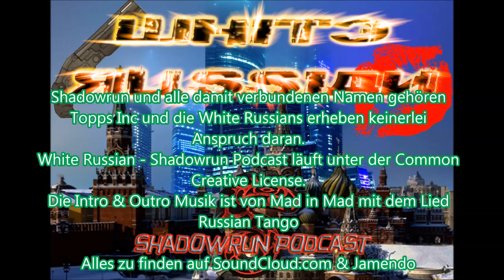08-17 Evo - das Sche**en verändern [Shadowrun 5 Pen & Paper]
Die Musik am Anfang und Ende ist Mad in Mad mit dem Titel Russian Tango